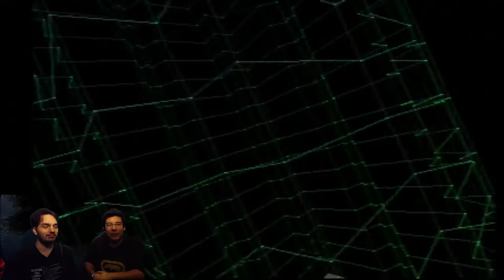Die Hard Trilogy "Fox Flavor" Part 2 - The CO-OPerators